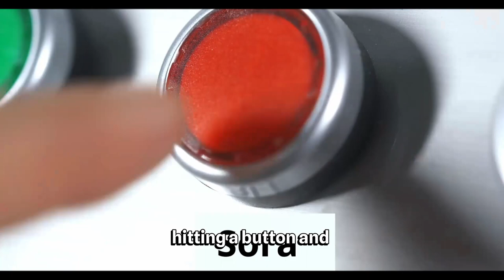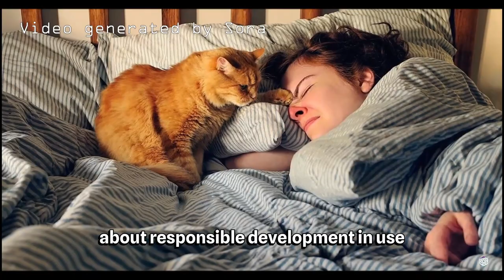THIS IS HORRIFYING.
Sora: AI Magic or Digital Doom?
AI's creating hyper-realistic videos from text with Sora, but is it a dream come true or a tech takeover? Join Prognostika as we explore:

Job Displacement: Animators, editors, even YouTubers - are their roles at risk?
Deepfakes & Misinformation: Can AI-made videos become undetectable weapons?
Ethical Concerns: Who controls this powerful technology, and what biases might it hold?
Accessibility & Equity: Will only the privileged have access to this game-changing tool?
Psychological Impact: What happens when the line between real and fake blurs?
This ain't your average tech talk. Buckle up for a mind-blowing exploration of Sora's potential: both the exciting and the unsettling.

Your feedback and assistance are greatly appreciated. Thank you! 📧🙏
0:00 Intro to Sora
0:24 Positive Aspects
1:16 1.Job Displacement
1:34 2. Deepfakes and Misinformation
1:59 3. Ethical Concerns
2:15 4. Accessibility and Equity
2:31 5. Psychological Impact
2:51 Conclusion